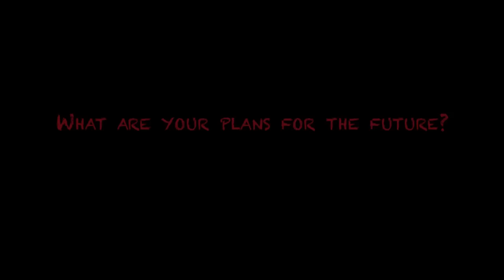DIFF 2012: Detroit Unleaded Cast Interviews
Interviews with the cast of Detroit Unleaded: Nada Shouhayib, EJ Assi and Mike Batayeh.

Can't Get Enough of MCC?

- MCC Media